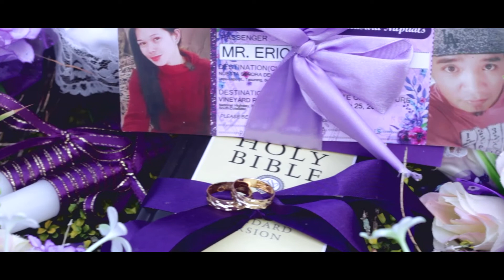Rex and Rowena Preparation Wedding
Congratulations to Rowena and Rex!

Venue : Woodland Tourist Inn and Restobar | Tacurong City